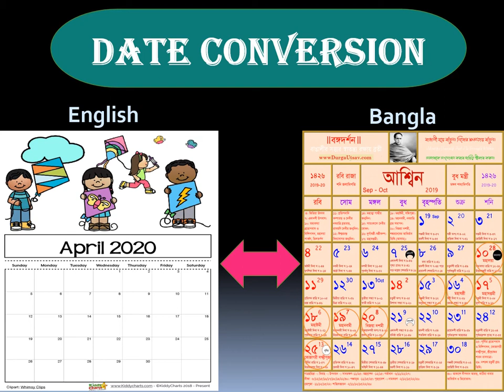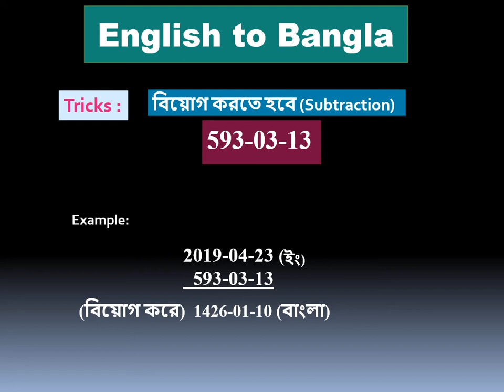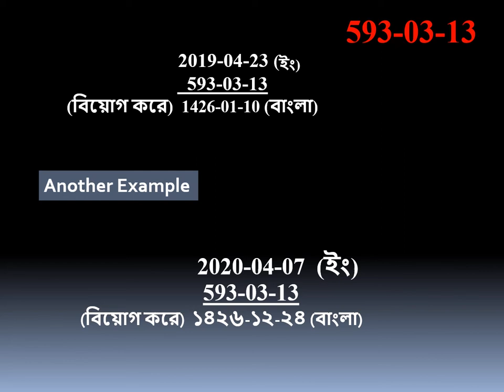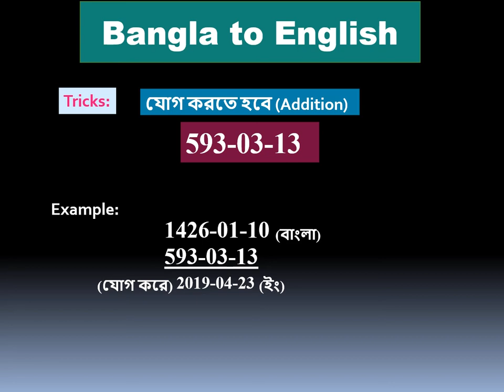ইংরেজি তারিখ টু বাংলা তারিখ - শর্টকাট টেকনিক II Date conversion। English to Bangla II BCS STUDY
This an educational youtube channel. In this video we tried to provide easy technique to convert english date into bangali date.It's very easy.Just simple addition and subtraction.

We actually provide home tutor worldwide. We provide tutors for any curriculum at anywhere.